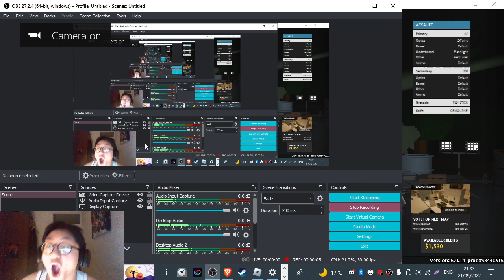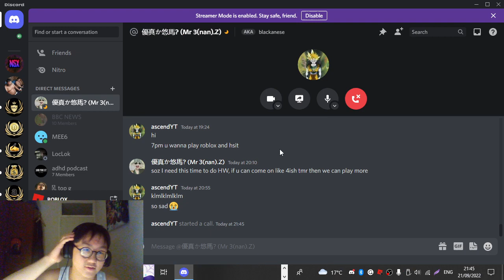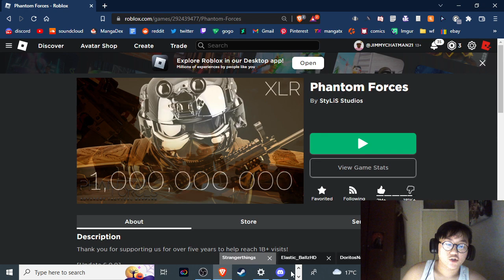damn bro I really cooked 1 year and 11 days ago.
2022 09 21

376 Days = 1 Year, 11 Days

376 Days = 9,024 Hours
376 Days = 541,440 Minutes
376 Days = 32,486,400 Seconds
376 Days = 53 Weeks (plus 5 Days)

Sayonara.